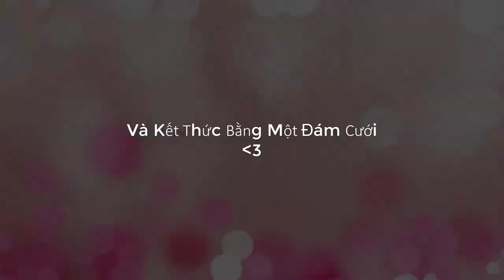0384035160aba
- Nếu VIDEO vs AUDIO của tác giả không hài lòng va muốn tôi gỡ xuống thi thông báo cho tôi biêt, tôi sẽ gỡ ngay lập tức. xin cảm ơn